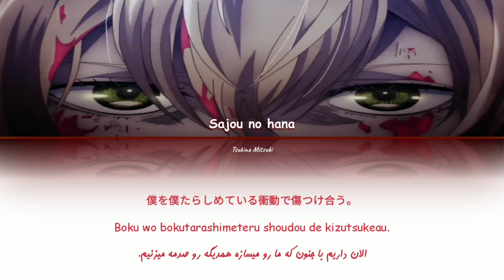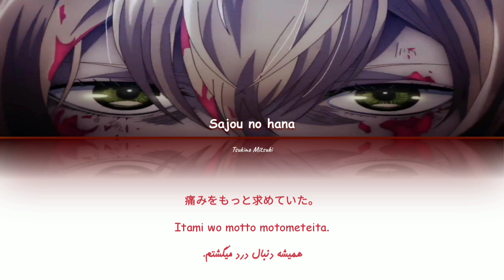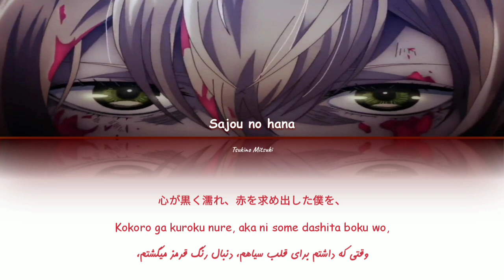Ishura / Shura ni Otoshite (修羅に堕として) - sajou no hana 「Kan/Rom/Per」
it not my own, i just translate it to Farsi and subbed it.

Song🎵
Shura ni Otoshite

Singer🗣🎶
Sajou no hana

Ishura anime Opening

I do not own the original Songs.
I'm only translate into Persian for fans who didn't understand Japanese

私はここにあるオリジナル曲を持っていません!
ただ日本語がわからないファンのためにペルシア語で訳しているだけです!

هیچ کدوم از آهنگ‌هایی که اینجا آپلود میشن، کار من نیستن. من فقط برای فن هایی که ژاپنی متوجه نمیشن آهنگ رو ترجمه میکنم و فقط ترجمه ها مال منه.